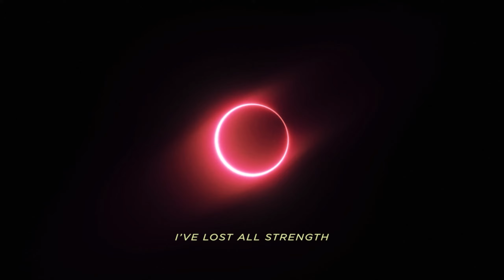Midnight (Official Lyric Video)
i feel trapped inside